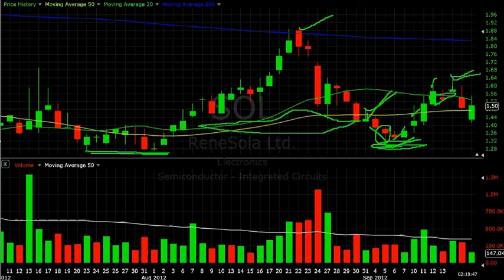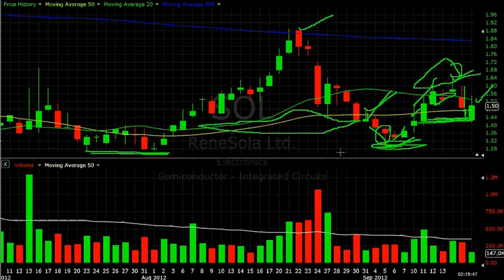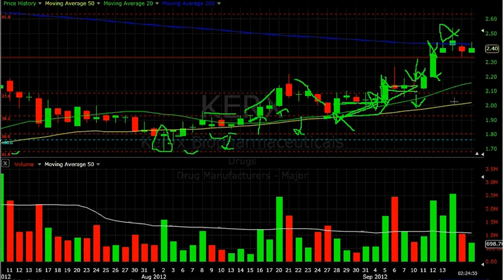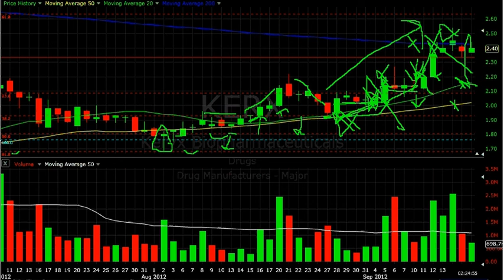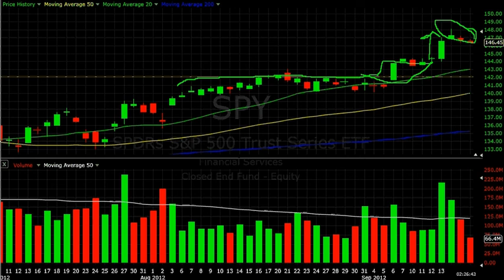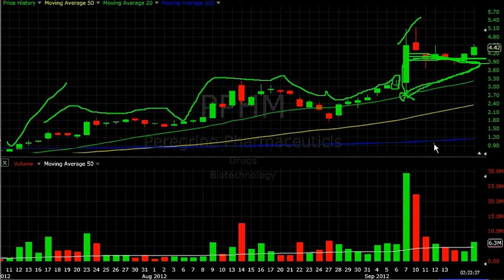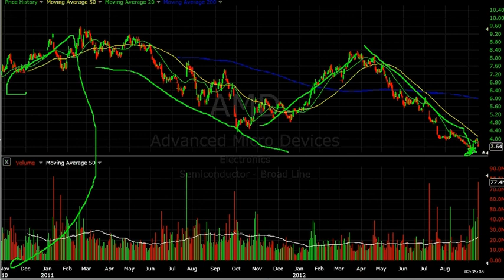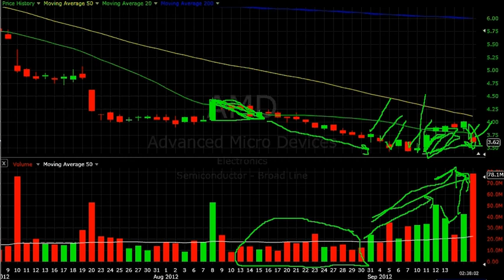Today's lesson in trading.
Just a bunch of opportunities.